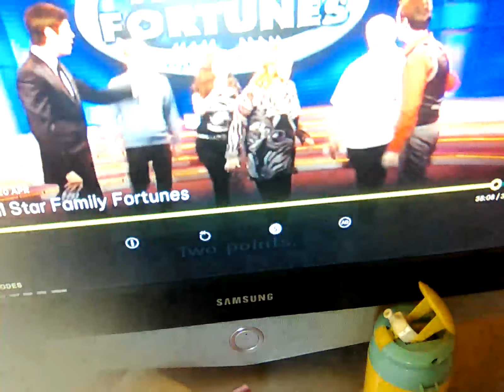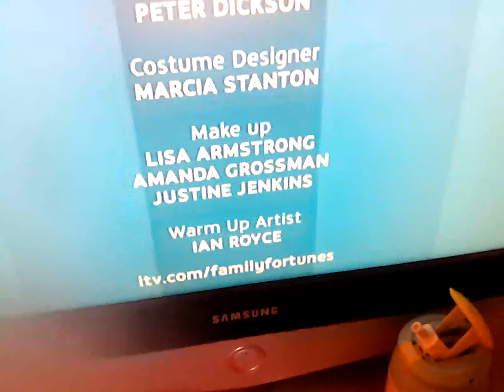20 April 2024